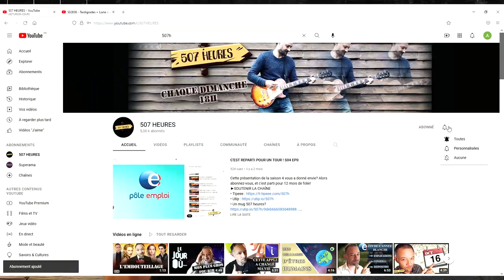VIENS! JE T'EMMÈNE EN CONCERT ! (Avec des vrais morceaux de spectacle dedans) S04 EP04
Cette semaine, je vous emmène avec moi en concert pour vous faire découvrir ce joli spectacle qu'on vous a concocté avec les amis Elie Gaulin et Romain Leveque depuis un an maintenant. VENEZ NOUS VOIR EN CONCERT !
Prochaines dates :
• 04/02/2022 : SALBRIS (41) , les copains d'abord
• 05/03/2022 : LOCHES (37) , Théatre du Rossignolet
►SOUTENIR LA CHAÎNE

► MATÉRIEL UTILISE
►Time code :
0:00 • Introduction
1:06 • Présentation
1:29 • Arrivée sur les lieux
1:56 • Montage, balances
2:39 • "les mots d'après minuit"
3:04 • "Bouh!"
3:30 • "Sur le fil"
4:20 • "Les blagues improvisées du concert
4:47 • "Pas à pas"
5:41 • "Y'a des gens"